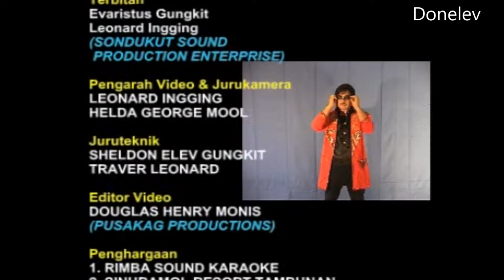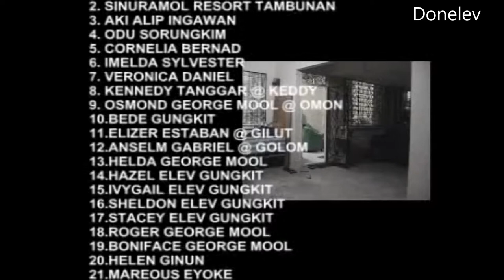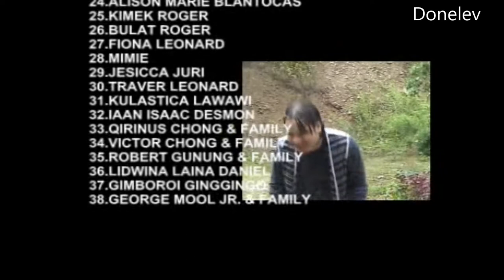Evaristus Gungkit Karaoke - Ending credit | Behind the scene footage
Song                           Ending credit | Behind the scene footage of Evaristus Gungkit TOP 10-1 Album
Artist                           Evaristus Gungkit
Album                         Evaristus Gungkit Top-1
Licensed to                Evaristus Gungkit Top-1 (on behalf of Evaristus Gungkit )
YouTube By